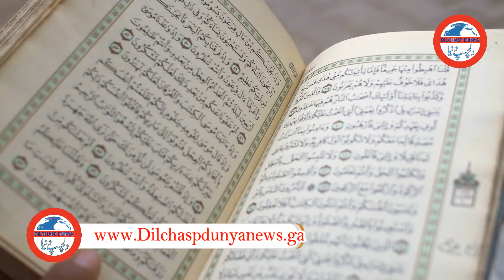Hazrat Salman Farsi ke Quboole Islam ka Qissa | حضرت سلمان فارسی رضی اللہ عنہ | Dilchasp Dunya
Report By:  Sahibzada Attiqullah Journalist

Salmān al-Fārsī (Arabic: سلمان الفارسي) was a companion of prophet Muhammad (s) and of Imam Ali (a). The Prophet (s) liked him and said about him, "Salman is one of us, the Ahl al-Bayt". His idea of digging a trench in the Battle of Khandaq brought victory to Muslims. He supported the successorship of Imam 'Ali (a) after the demise of the Prophet (s) and opposed the incident of Saqifa. He was assigned as the governor of al-Madain in the time of the caliphate of Umar. He gave his salary to charity and knitted baskets for a living. After a long life, Salman passed away in 36/656-7 in al-Madain, where he is buried in a shrine known as "Salman-i Pak". click the below link
سلمان فارسی (فارسی : سلمان پارسی، عربی : سلمان الفارسی ) رسول اللہ صلی اللہ علیہ و آلہ وسلم کے مشہور اصحاب میں سے تھے۔ ابتدائی طور پر ان کا تعلق زرتشتی مذ ہب سے تھا مگر حق کی تلاش ان کو اسلام کے دامن تک لے آئی۔ آپ کئی زبانیں جانتے تھے اور مختلف مذاہب کا علم رکھتے تھے۔ حضرت محمد صلی اللہ علیہ و آلہ وسلم کے بارے میں مختلف مذاہب کی پیشینگوئیوں کی وجہ سے وہ اس انتظار میں تھے کہ حضرت محمد صلی اللہ علیہ و آلہ وسلم کا ظہور ہو اور وہ حق کو اختیار کر
Salman the Persian or Salman al-Farsi (Arabic: سَلْمَان ٱلْفَارِسِيّ‎, Salmān al-Fārisīy), born Roozbeh (Persian: روزبه‎, "good day"), was a companion of the Islamic prophet Muhammad and the first Persian who converted to Islam. During some of his later meetings with the other Sahabah, he was referred to by the kunya Abu Abdullah ("Father of Abdullah"). He is credited with the suggestion of digging a trench around Medina when it was attacked by Mecca in the Battle of the Trench. He was raised as a Zoroastrian, then attracted to Christianity, and then converted to Islam after meeting Muhammad in the city of Yathrib, which later became Medina. According to some traditions, he was appointed as the governor of Al-Mada'in in Iraq. According to popular tradition, Muhammad considered Salman as part of his household (Ahl al-Bayt).[3] He was a renowned follower of Ali ibn Abi Talib after the death of Muhammad. click the below link
About The Historical stories ,Documentary ,General knowledge ,Biographies And Islamic stories.